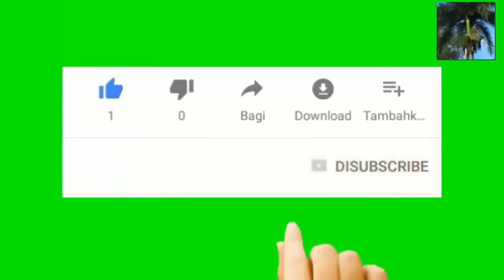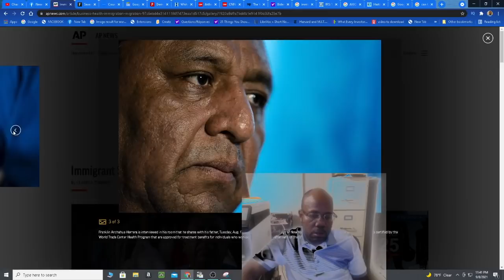Imigrant 11septenam 2001 ki te clean debri yo kontinye ap chache rezidans 20 ans aprè